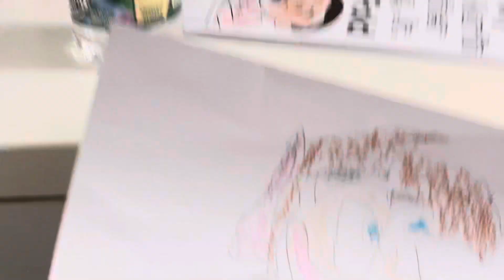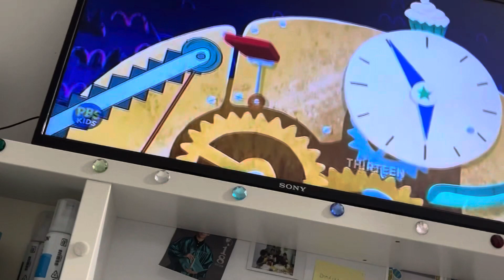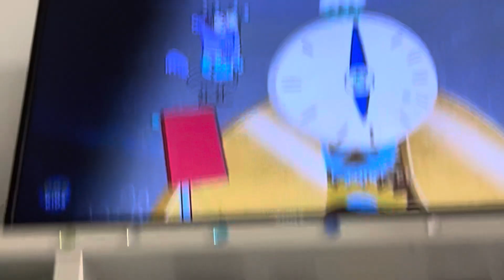Let’s Go Luna